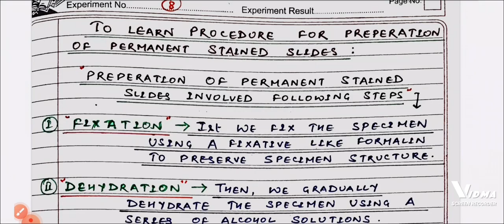TO LEARN PROCEDURE FOR PREPARATION OF PERMANENT STAINED SLIDES.ZOOLOGY PRACTICAL.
Helpful for all semester exams